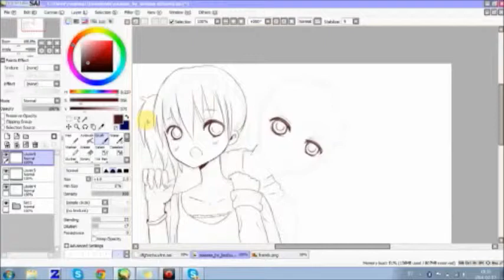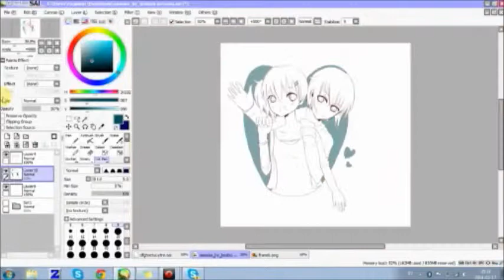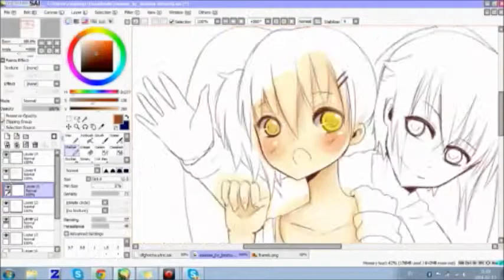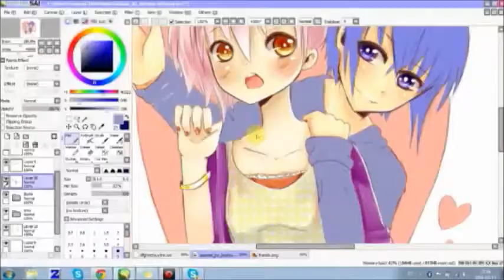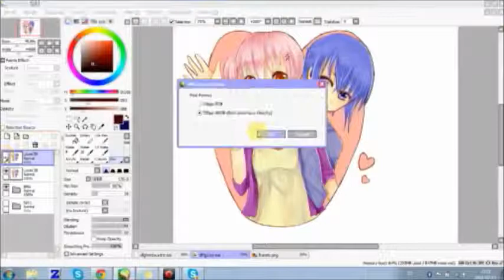Amuto speedpaint Paint tool SAI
Characters : Peach-pit   shugo chara Amu & Ikuto